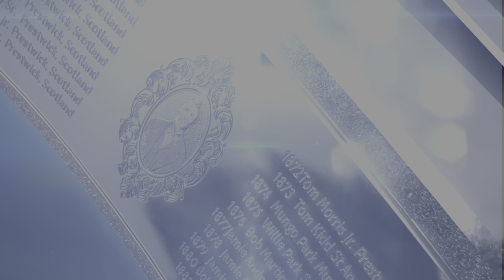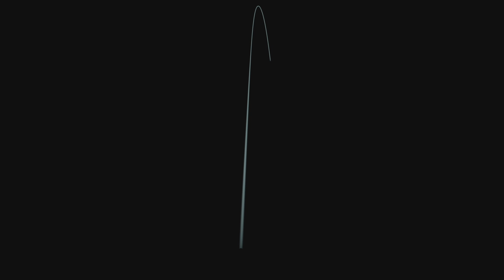EA Sports PGA Tour - Round 1 of The Open at St. Andrews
I recorded round 1 of the Open in my career mode. The main purpose was to capture how St. Andrews looks and plays compared to Royal Liverpool which you can watch

Overall I kept the in-game commentary in, and I talk at times, but also let the golf play out. It's fun seeing how different it is from Royal Liverpool with larger greens, more rollout, and wider fairways.